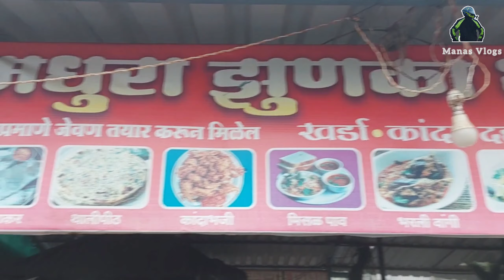किल्ले पन्हाळागड | Monsoon Bike Ride🏍| Panhalagad | Vlog 4 🤳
किल्ले पन्हाळागड | Monsoon Bike Ride🏍| 1st Moto Vlog | Vlog 4 🤳 |

पन्हाळा किल्ला (Panhala Fort Information in Marathi) हा महाराष्ट्रातील कोल्हापूर पासून 20 किलोमीटर वर पन्हाळा येथे आहे.

पन्हाळा किल्ल्याला सापाचे घर असेही म्हणतात कारण की त्याची रचना ही झिगझॅग असल्यामुळे असे वाटते की भिंतीवर साप चालत आहे.

पन्हाळा किल्ल्या जवळ जुना राजवाडा येथे श्री तुळजाभवानी देवीचे मंदिर आहे. ज्यामध्ये एक भुयार आहे जि थेट पन्हाळगडावर जाऊन निघते. भुयारची लांबी 22 किलोमीटर आहे. ही भुयार सध्या बंद आहे.

पन्हाळा किल्ल्यावर तीन मजली इमारती खाली एक गुप्त विहीर आहे. त्याला अंधार बावडी म्हणून ओळखले जाते.

ही विहीर मुगल शासक आदिलशहा यांनी बांधली असे म्हटले जाते.

या विहीर बांधण्याच्या मागचे मुख्य कारण म्हणजे जेव्हा शत्रु गडावर हल्ला करेल तेव्हा आदिलशहाचे सैनिक जवळच्या विहिरी आणि तलावांमध्ये विष मिसळवत होते.